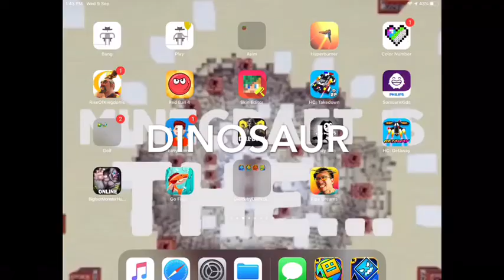Geometry Dash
Can you do better?